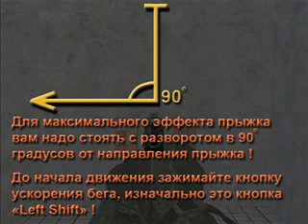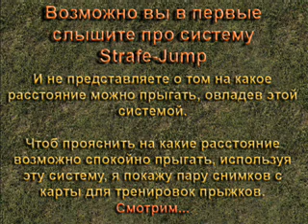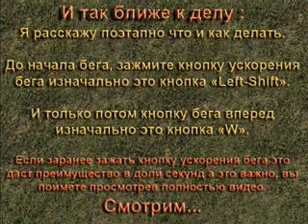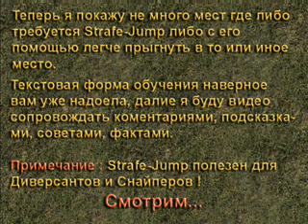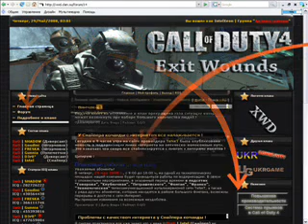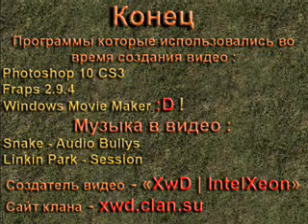Jumping Movie by IntelXeon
Jumping Movie